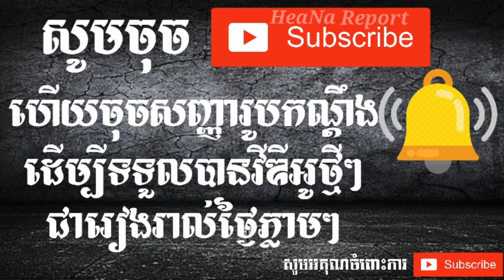បទកំពុងល្បីក្នុង Tik Tok មេម៉ាយសប្បាយចិត្ត ច្រៀងដោយ: រ័ត្ន រចនា - Rachana Rath (memay sabay chet)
Cambodia singer: Khem, Sokun Nisa, Keo VeaSna, KuMa, Karona Pich, Any Sam, Meas SokSophea, Chen Say Chai, Prep Sovath, Preap Sovath, Sinn Sisamouth, Ros Sereysothea, Pan Ron, Meng Keo Pich Chenda, Nop Bayarith, Keo Sarath, Ny Saloeun, Khan James, Him Sivorn, Huy Meas, Ly Evantina, Chorn Sovannareach, Chen Wattana, Khemerak Sereymon, Hour Lavy, Prom Mang, Meas Saly, Pan Ron, So Savoeun, Sen Ranuth, Meas Samon, Noy Vannat, Noy Vannate, Sapoun Midada, Sung Senghon, Song Saeng, Ek Siday, Khat Sokim, Oeun Sreymom, Doung Viraksith , Eva, Eno, Ny Ratana, Chhay Virakyuth Khmer Comedy Pekmi, Peakmi, Neay Kren, Neay Kran, Neay Kroch, Neay Jerm, Neay Cherm, Neay Chan, Neay slek, Srey, Neay Krem, Neay Koy, Srey Knhong, Srey It, Khmer Production,khmer song khmer song 2018, khmer original song khmer original song 2018, khmer song 2018, new khmer original song lyric khmer original song 2018 mv khmer original song 2018 new khmer original song 2018 khmer original song new khmer original khmer original song mv khmer original song karaoke khmer comedy khmer movie nonstop khmer song nonstop khmer original song khmer collection songs khmer collection songs 2018 khmer collection old songs khmer collection non stop khmer original song 2018, khmer original song 2018 mv, khmer original song 2018 new, khmer original song new, khmer original song non stop, khmer original song mv, khmer original song collection, khmer original song 2018 nonstop, khmer original song, khmer original song girl, khmer original song guitar, justintime khmer original song, khmer original song karaoke, khmer original song lyric, khmer original song lyric 2018, khmer original song mv 2018, khmer original song new 2018, khmer original song non stop 2018, khmer original song new mv, khmer original song official, khmer original song remix 2018, khmer original song rap, khmer song 2018 original song, khmer original song tena, khmer original song video, khmer original song with lyrics, khmer original song 2018, khmer original song 2018 mp3, khmer original song 2018 remix, khmer original song 2018 lyric